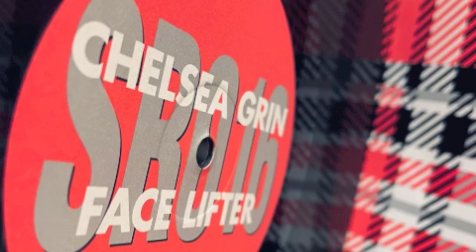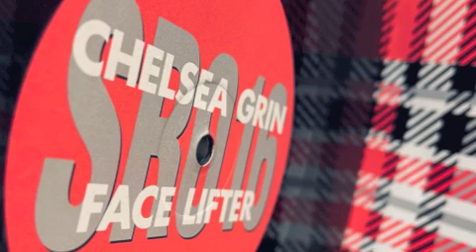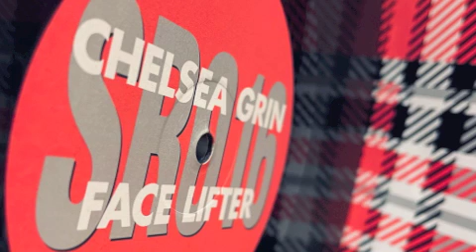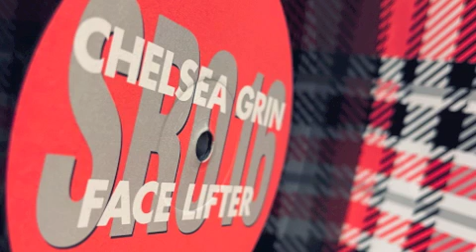Chelsea Grin Face Lifter (33 RPM +2%)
Chelsea Grin ‎– Face Lifter played at wrong speed 33 RPM + 2% instead of 45 RPM
Sabrettes ‎(SR016)
1994